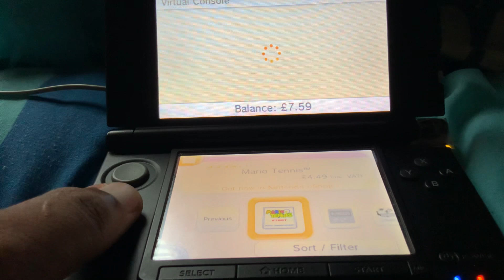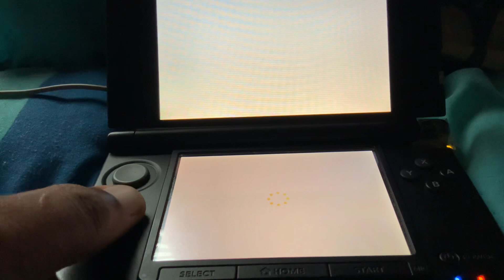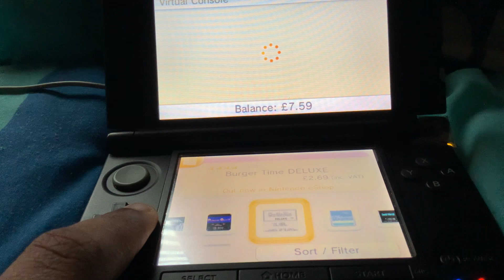The end of the e-Shop for 3DS / Wii U - Part 2 (3DS)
Here’s the e-Shop on 3DS.

It’s official, the e-Shop on 3DS / Wii U has been discontinued on March 27th… Unfortunately you will only use it for re-downloading your games that you’ve previously had back in the years. If you have been buying any games back in the years, you can redownload them for a revisit.

Note: The e-Shop for Nintendo Switch has not been effected. It is now the only option for buying games. Hopefully we should get 3DS & Wii U classic games as remakes & remasters for the future.

R.I.P e-Shop for 3DS / Wii U… 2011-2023